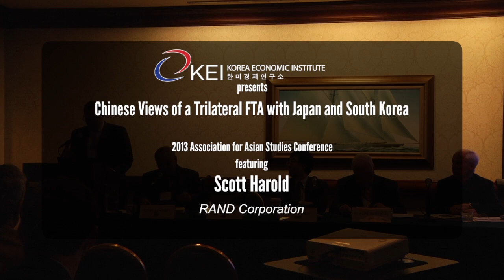China-Japan-Korea Economic Trilaterialism: Prospects and Perils of a New CJK FTA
Chinese Views of a Trilateral FTA with Japan and South Korea
Scott Harold, Rand Corporation

South Korean Challenges and Rational for a China-Japan-Korea FTA
Chang Jae Lee, Korea Economic Institute for International Economic Policy

The United States and the China-Japan-Korea FTA
Claude Barfield, American Enterprise Institute

T.J. Pempel, University of California, Berkeley

Moderator: Thomas Cargill, University of Nevada, Reno